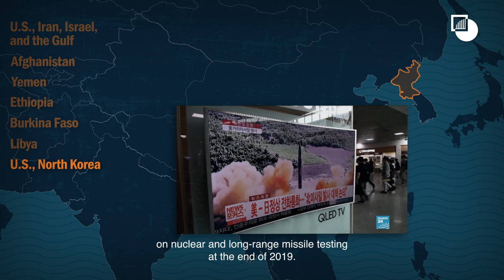10 Conflicts to Watch in 2020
In its annual outlook for 2020, Crisis Group sees a global system undergoing sweeping change. Rivalry among major powers is intensifying. Regional powers are at once emboldened and frightened by the emerging order. Often leaders see crises as opportunities to advance their interests or hurt their rivals.

Yet in many places Crisis Group sees ways to calm violence and reduce human suffering.

From Afghanistan to Ukraine, these are the 10 conflicts Crisis Group will be watching most closely this year.

To know more, go to Crisis Group’s 10 Conflict to Watch publication